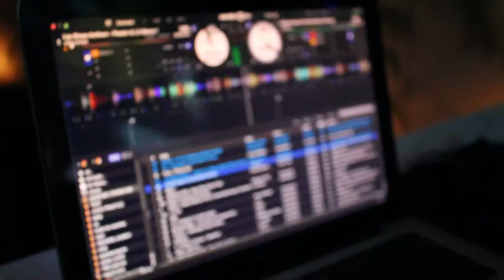JUICE ANANAS EDITION // AFTERVIDEO